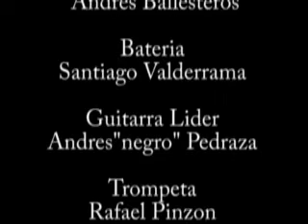the key stone band 1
Sonoviso de la historia de una de las mejores bandas de reggae latinoamericano